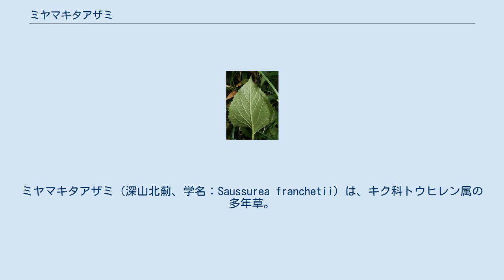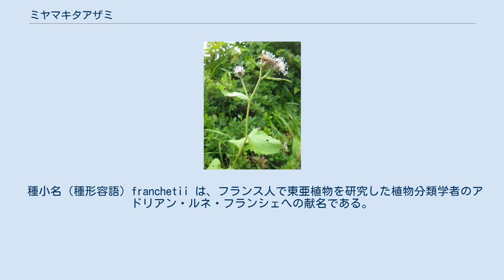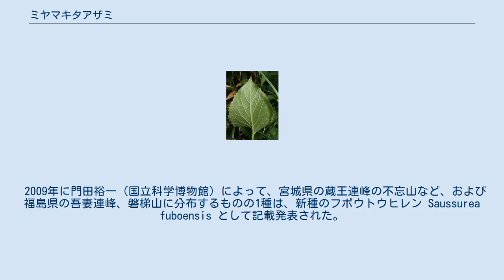ミヤマキタアザミ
ミヤマキタアザミ（深山北薊、学名：Saussurea franchetii）は、キク科トウヒレン属の多年草。
高山植物。
茎は上部で2-4回分枝し、褐色の多細胞毛が生え、幅0.5mmのごく狭い翼がある。
花時には根出葉は生存しない。
茎の下部につく葉は草質、葉身は三角状卵形でほこ形になり、長さ8-13cm、幅6-11cm、先は尾状にとがり、基部は浅い心形から心形になり、縁に粗い鋸歯がある。
葉の表面に軟細毛が生え、裏面の葉脈に沿って毛が生える。
葉柄は長さ13-20cmになり、翼はない。
茎の上部につく葉は小型になり、葉身は卵形になる。
頭状花序は茎先または枝先に散房状に5-8個が密集してつき、頭花の径は15-17mmになる。
花柄は無いかまたは長さ2-5mmと短く、帯紫色になり、複花序の基部に長さ3cm以上になる苞葉がある。
総苞は長さ11-13mm、径8-14mmになる鐘形から筒形で、暗紫褐色になり、白色のくも毛が密生する。
総苞片は5-6列あり、外片は広卵形で先は短く尾状に伸び、長さ11-13mm、幅4-5mmになり、先端は短くゆるやかに反曲するか斜上する。
内片は線形で黒褐色、長さ11-14mmになり、短毛がある。
頭花は筒状花のみからなり、花冠の長さは10mm、色は淡紫色になる。
果実は長さ4.5-5.5mmになる痩果。
冠毛は2輪生で、落ちやすい外輪は長さ0.5-3mm、花後にも残る内輪は長さ9mmになる。
 日本固有種。
本州の東北地方の月山、朝日山地、飯豊山地に分布し、亜高山帯から高山帯の草地に生育する。
 タイプ標本の採集地は、朝日岳である。
 和名ミヤマキタアザミは、「深山北薊」の意。
 種小名（種形容語）franchetii は、フランス人で東亜植物を研究した植物分類学者のアドリアン・ルネ・フランシェへの献名である。
 本種の従来の分布地は、現在の分布地より広い、東北地方の宮城県、秋田県、山形県とされてきた。
それまで、本種と混同されてきたものに、次の3種がある。
 2009年に門田裕一（国立科学博物館）によって、宮城県の蔵王連峰の不忘山など、および福島県の吾妻連峰、磐梯山に分布するものの1種は、新種のフボウトウヒレン Saussurea fuboensis として記載発表された。
また、2015年には、門田によって、秋田県と山形県の県境に位置する神室山、丁山地に分布するものの1種は、新種のカムロトウヒレン S. sawae として、秋田駒ケ岳、焼石岳、真昼山地、丁山地、鳥海山に分布するものの1種は、新種のウゴトウヒレン S. ugoensis としてそれぞれ記載発表された。
 絶滅危惧II類 (VU)（環境省レッドリスト） （2017年、環境省）